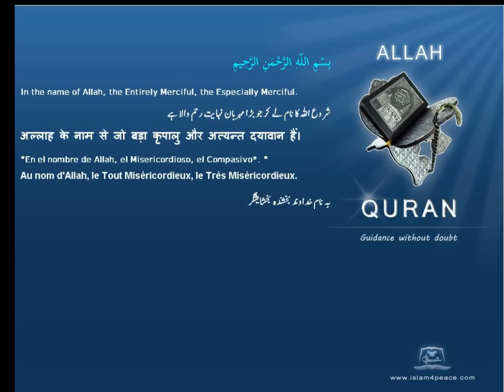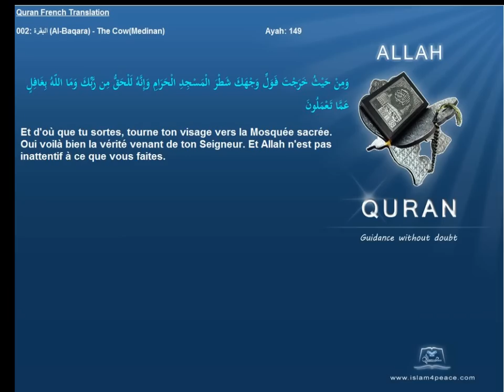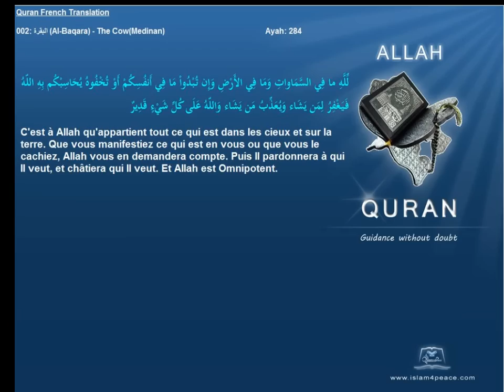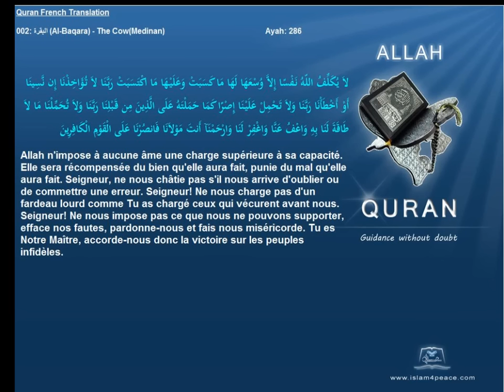Quran French Only Translation 002-البقرة-Al-Baqara-The Cow(Medinan)Islam4peace.com